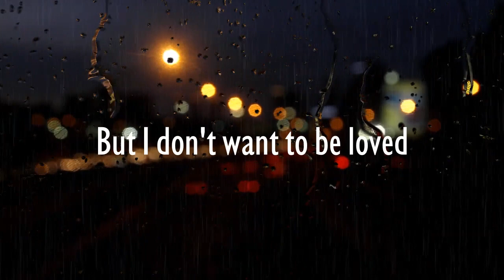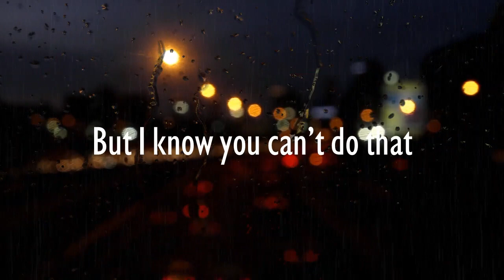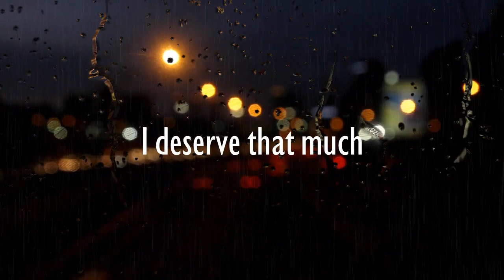WOLVES - OFFICIAL LYRIC VIDEO (PROD: MICCO.)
All copyright of lyrics belongs to @robynalcox2347
All copyright of instrumental track belongs to (Prod: @miccoproductions )